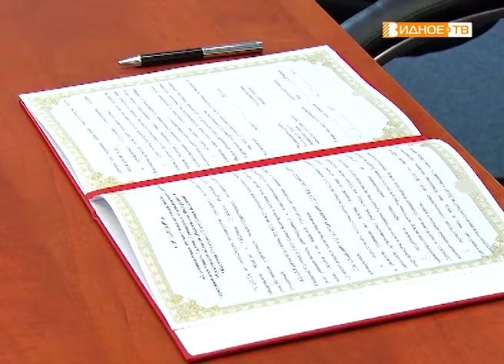"Соглашение о дружбе" - визит делегации из Болгарии в Видное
В администрации Ленинского района состоялось торжественное подписание соглашения об установлении дружественных связей между Видным и болгарским городом Сухиндол